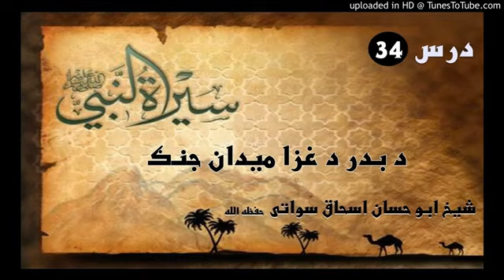Seerat un Nabi S.A.W part 34 in Pashto by Sheikh abu hassan swati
Muhammad (Arabic: مُحمّد‎; pronounced [muħammad] c. 570 CE – 8 June 632 CE) was the founder of Islam. According to Islamic doctrine, he was a prophet and God's messenger, sent to present and confirm the monotheistic teachings preached previously by Adam, Abraham, Moses, Jesus, and other prophets.He is viewed as the final prophet of God in all the main branches of Islam, though some modern denominations diverge from this belief. Muhammad united Arabia into a single Muslim polity, with the Quran as well as his teachings and practices forming the basis of Islamic religious belief.Born in approximately 570 CE (Year of the Elephant) in the Arabian city of Mecca, Muhammad was orphaned at an early age; he was raised under the care of his paternal uncle Abu Talib and Abu Talib's wife Fatimah bint Asad.Periodically, he would seclude himself in a mountain cave named Hira for several nights of prayer; later, at age 40, he reported being visited by Gabriel in the cave, where he stated he received his first revelation from God. Three years later, in 610, Muhammad started preaching these revelations publicly,[10] proclaiming that "God is One", that complete "submission" (islām) to God is the right course of action (dīn), and that he was a prophet and messenger of God, similar to the other prophets in Islam. Muhammad gained few early followers, and experienced hostility from Meccan polytheists. To escape ongoing persecution, he sent some followers to Abyssinia in 615, before he and his followers migrated from Mecca to Medina (then known as Yathrib) later in 622. This event, the Hijra, marks the beginning of the Islamic calendar, also known as the Hijri Calendar. In Medina, Muhammad united the tribes under the Constitution of Medina. In December 629, after eight years of intermittent wars with Meccan tribes, Muhammad gathered an army of 10,000 Muslim converts and marched on the city of Mecca. The conquest went largely uncontested and Muhammad seized the city with little bloodshed. In 632, a few months after returning from the Farewell Pilgrimage, he fell ill and died. By his death, most of the Arabian Peninsula had converted to Islam. The revelations (each known as Ayah, lit. "Sign [of God]"), which Muhammad reported receiving until his death, form the verses of the Quran, regarded by Muslims as the verbatim "Word of God" and around which the religion is based. Besides the Quran, Muhammad's teachings and practices (sunnah), found in the Hadith and sira (biography) literature, are also upheld and used as sources of Islamic law (see Sharia).